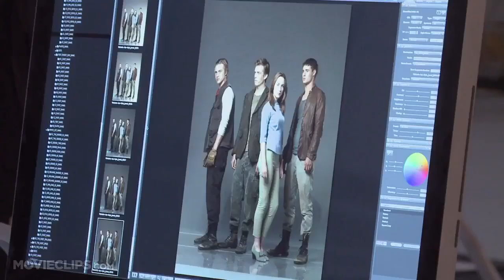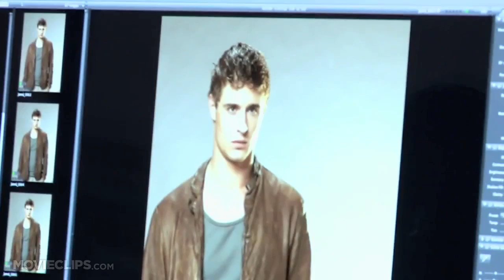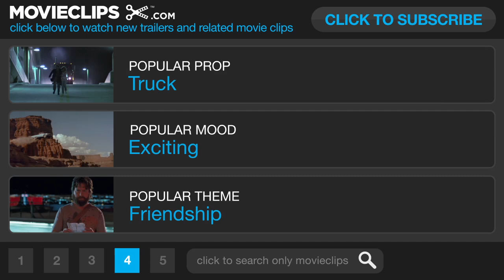The Host Featurette - The Men Of The Host (2013) - Stephenie Meyer Movie HD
When an unseen enemy threatens mankind by taking over their bodies and erasing their memories, Melanie will risk everything to protect the people she cares most about, proving that love can conquer all in a dangerous new world.

Uwe Feuersenger
Jamie Audia
Lizzy Bradford
Roger Schwartz
Claudia Bluemhuber
Ray Angelic
Bill Johnson
John Brooks Klingenbeck
Stephenie Meyer

Writer:
Stephenie Meyer